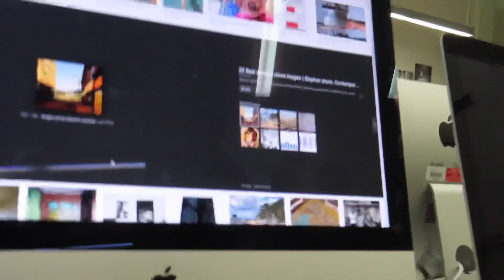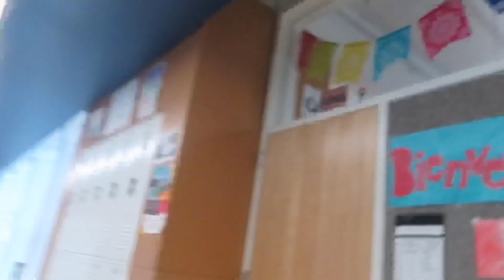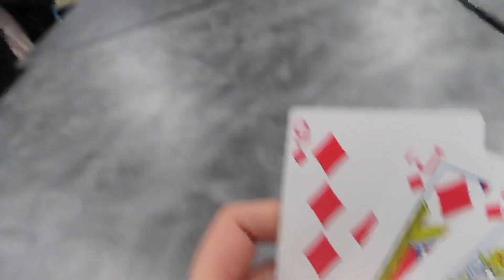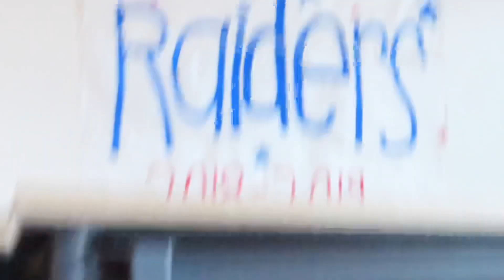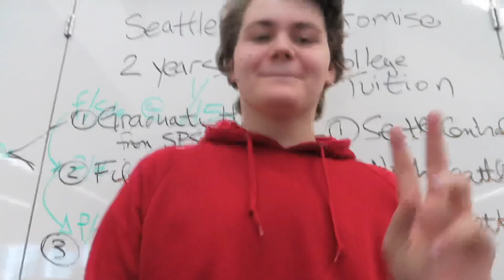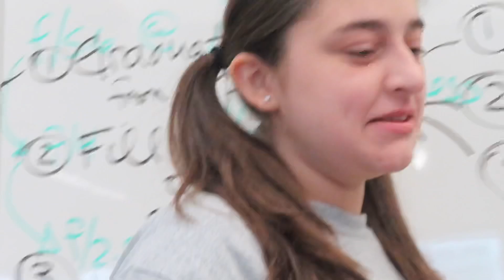HIS BROTHER DID WHAT - Freshman Vlog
This is A high school Vlog.  It’s a collection of all these moments freshman year.